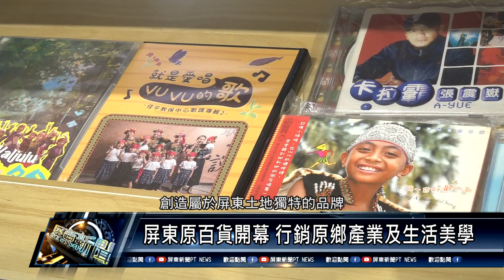屏東市/休閒資訊 110 0510 屏東原百貨開幕 行銷原鄉產業及生活美學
屏東縣政府在勝利星村園區內打造原百貨，串聯屏東在地9個原鄉，有藝術、工藝、咖啡、琉璃珠和編織等等原住民商品，建構特色商品行銷網絡，推廣在地原鄉生活美學，能讓一般民眾更深入了解原住民文化。